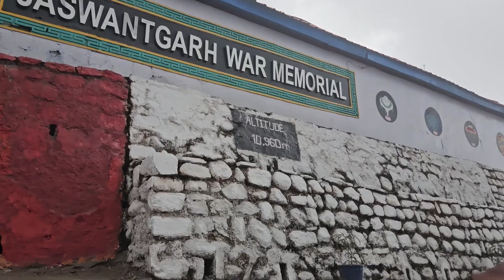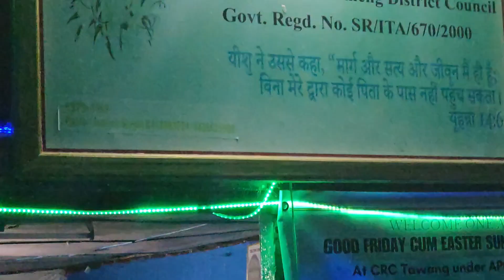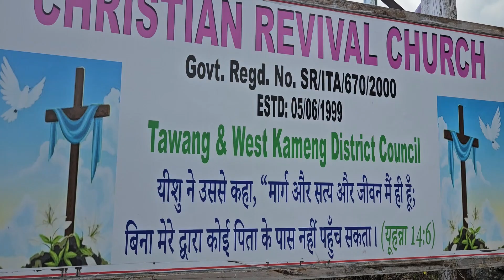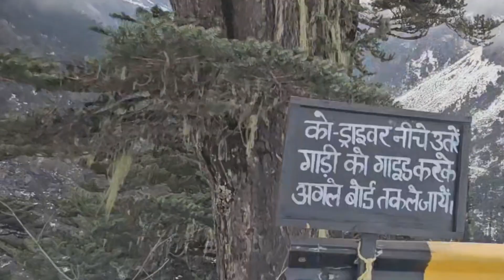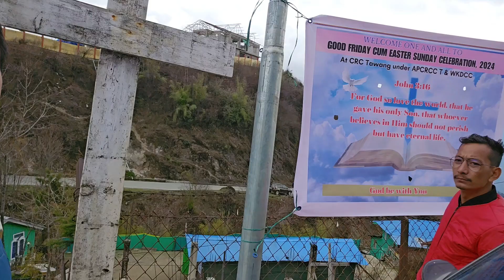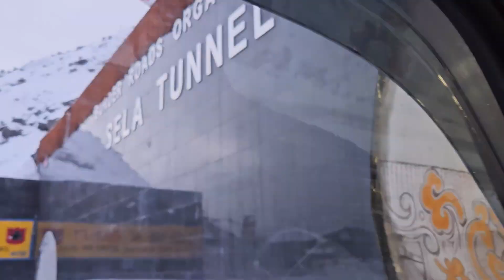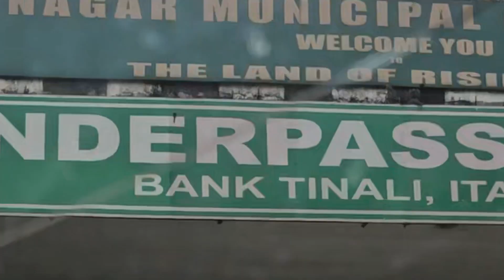Journey to Tawang: Witnessing God's Faithfulness Amidst Snowy Roads | Ministerial Vlog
Join us on an awe-inspiring journey to Tawang, where we experienced the faithfulness of God amidst the breathtaking snow-covered landscapes and challenging roads. In this ministerial vlog, Solung sir, Vice Principal, and Ransam, Chaplain of NLBC Dobam, take you on an unforgettable adventure as we make our way to the CRC Church Tawang. From navigating through the snowy terrain to exploring the beauty of Tawang, this vlog captures our spiritual and physical journey, highlighting the beauty of God's creation and the resilience of faith. Join us as we reflect on our experiences and witness the wonders of Tawang through our eyes. Don't miss out on this inspiring vlog filled with faith, adventure, and the beauty of Tawang's snow-covered landscapes.